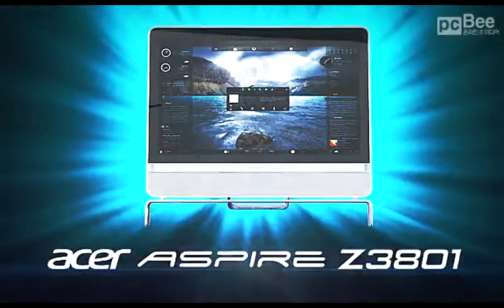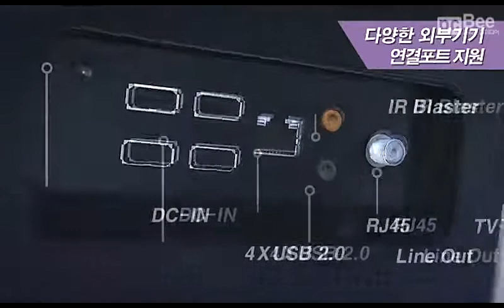ACER Aspire Z3801 올인원 PC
파격적인 가격에 터치 스크린까지 ACER Aspire Z3801 올인원 PC - Captured Live on Ustream